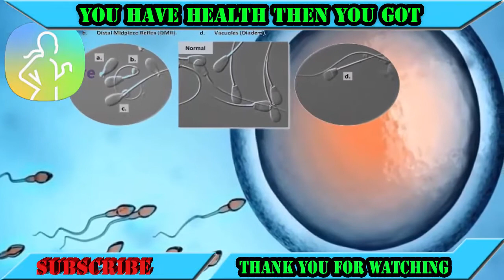Health Men - Supplements for Sperm Production Fertility Supplements for Men Fertility Vitamins